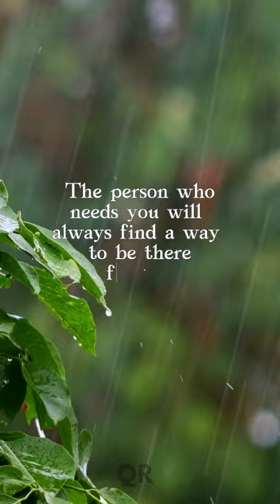The person who needs you will always find a way to be there for you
– Mikhail Yuryevich Lermontov